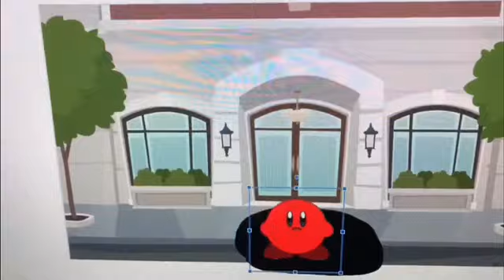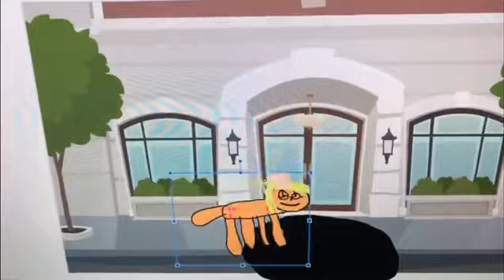Dark Primrose Gummy Bear Traps People/Grounded